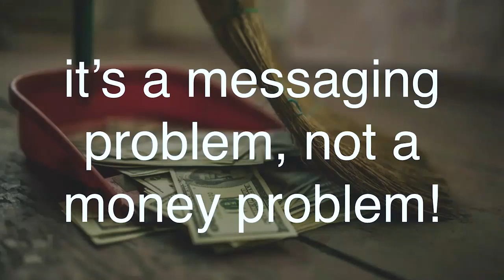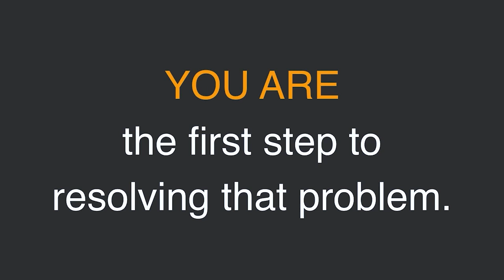Antoine Dupont: What Problem Are You Trying to Solve?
People hire you to resolve their problem. Marketing expert Antoine Dupont, @AntoineDupont teaches you how to identify the problem that your business can solve for future clients.

See what's in our Bridging the Gap Curriculum here (full content is exclusive to PPA members only)